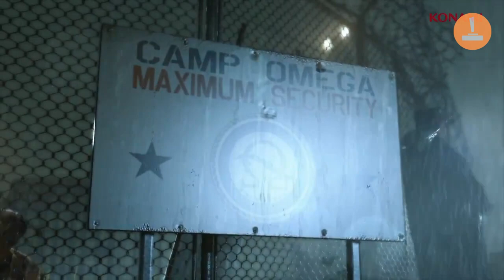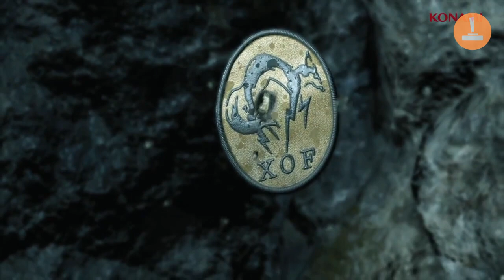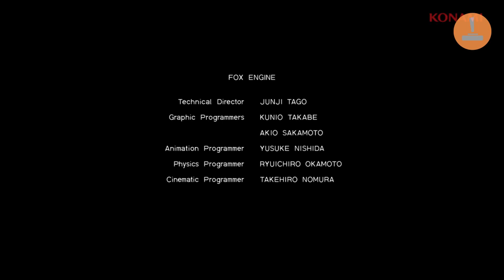Metal Gear Solid - Ground Zeroes